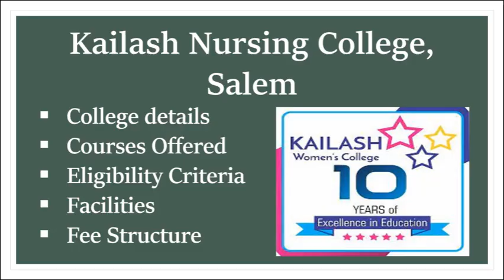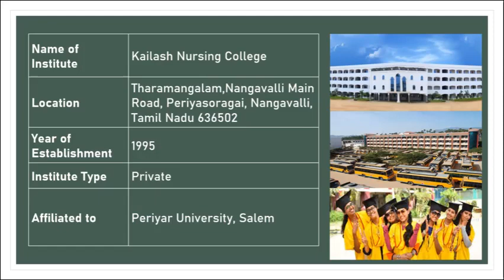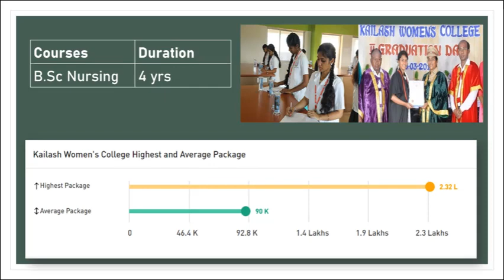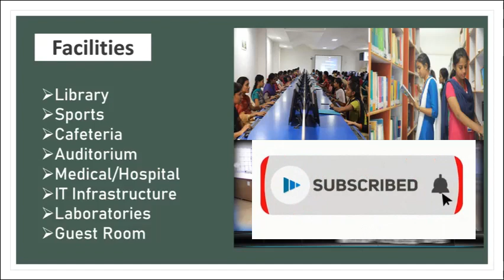Kailash Nursing College, Salem Details in Tamil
📕If you need an explanation about any other Courses, colleges, poems, or any literary forms. Kindly, drop it in the comment box